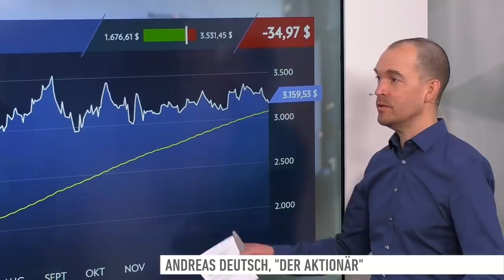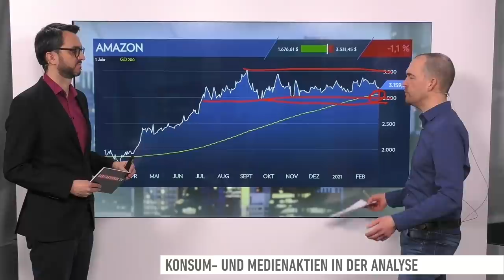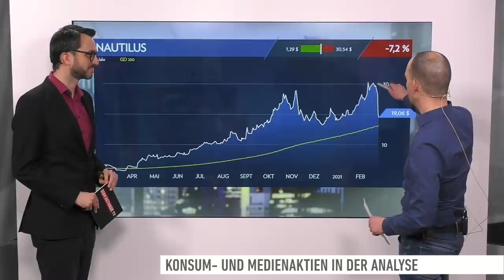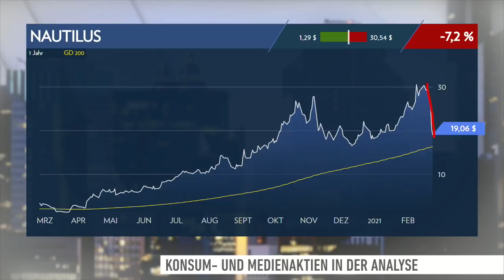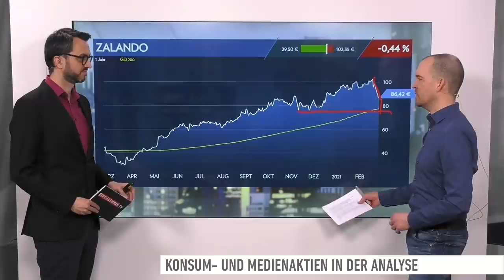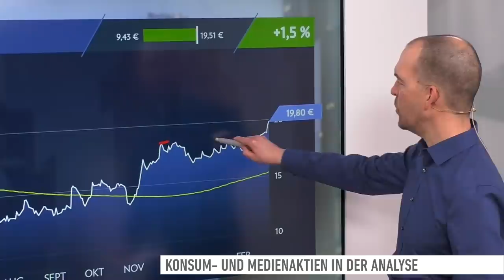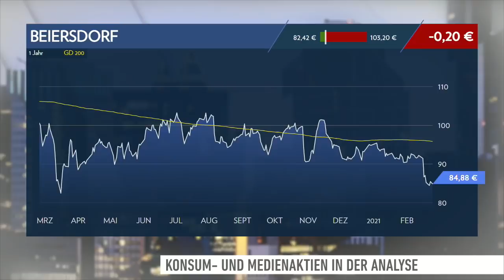Amazon, Walt Disney, Nautilus, Zalando, H&M, Beiersdorf - das rät aktuell Andreas Deutsch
Andreas Deutsch vom Anlegermagazin DER AKTIONÄR blickt in seiner wöchentlichen Sendung auf ausgewählte Aktien aus dem Konsum- und Mediensektor.

Heute stehen Amazon, Walt Disney, Nautilus, Zalando, H&M und Beiersdorf im Fokus.

Andreas Deutsch analysiert die Werte im Gespräch mit Moderator Marco Uome sowohl aus fundamentaler als auch aus charttechnischer Sicht.